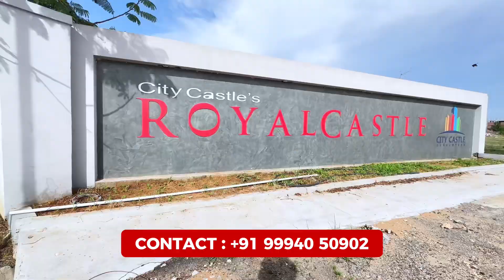Royal Castle| Kovilpalayam| Coimbatore, Sathy Main Road, Behind KMCH hospital. 9994050902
Royal Castle is well planned and well received DTCP community in Kovilpalayam Location.

Kovilpalayam is a prime location having more than 4000+ houses, bus stand, KMCH, International schools,CBSE Schools,Engineering and MBA colleges etc…

If you want a perfect location to build your dream house in an affordable budget also in a premium gated community, then Kovilpalayam_Royal Castle is your best choice.

Don’t believe what you’re seeing in the video, visit the project in person to experience it.